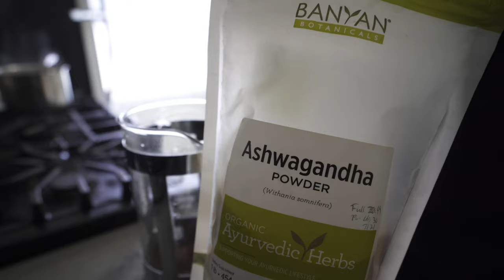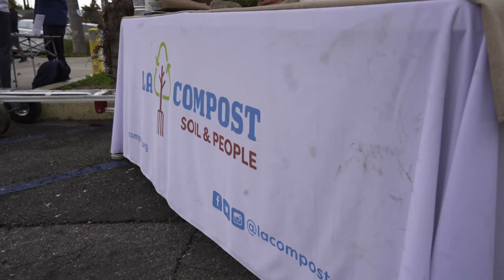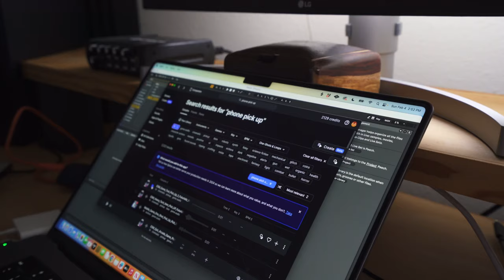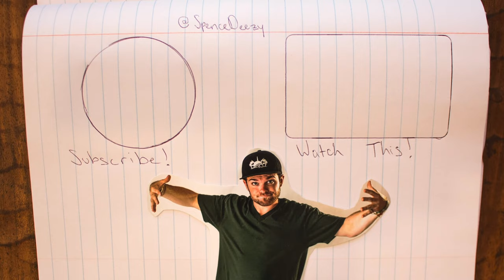the Best Day of the Week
In today's vlog, we go to the Atwater Village Famers Market to drop off our compost and get fresh meat and produce. Then we come back to the home studio to produce some music.